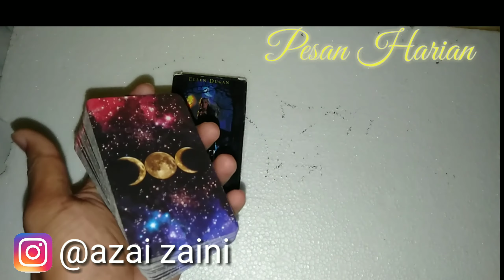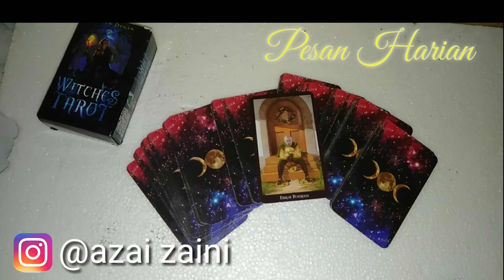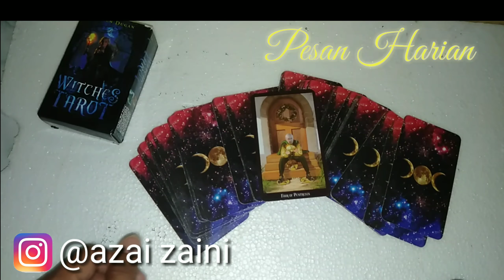Tatarotan Pesan Harian : Ada Potensi Tapi Bingung Mau diapain